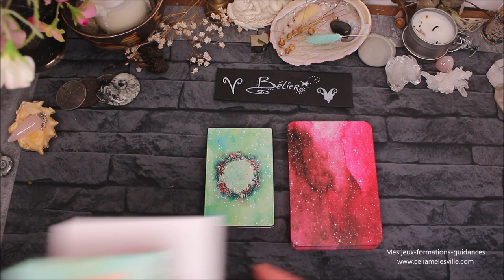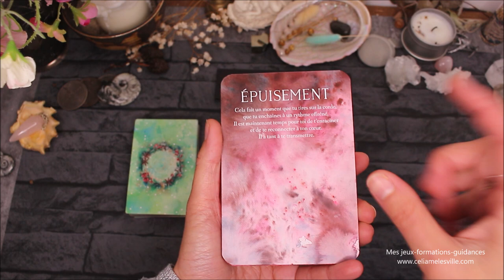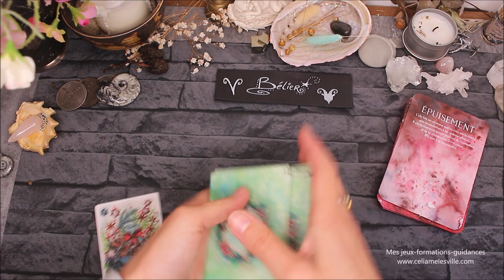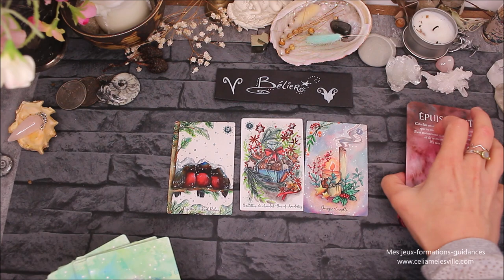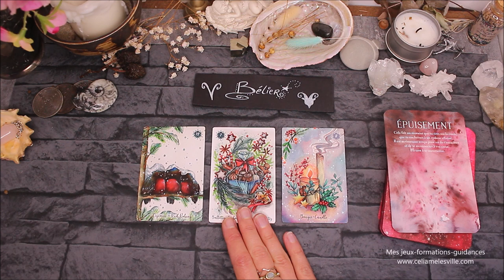♈️BÉLIER - Décembre 2021♈️ Horoscope